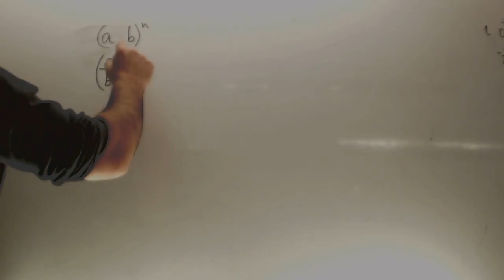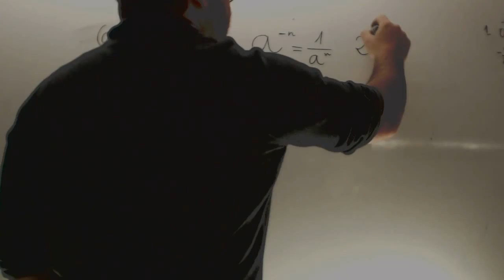Propiedades de las potencias Repaso Matematicas Acceso CFGS Academia Usero Estepona